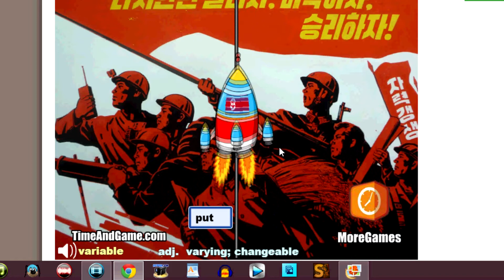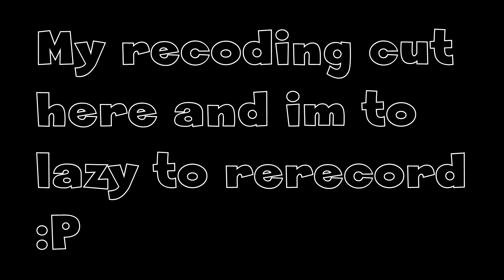Weirdest game EVER